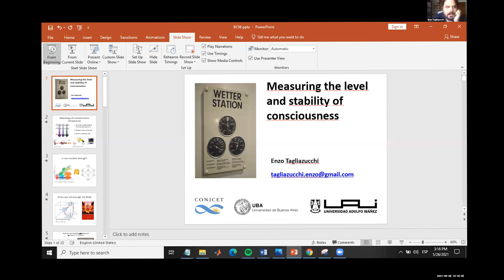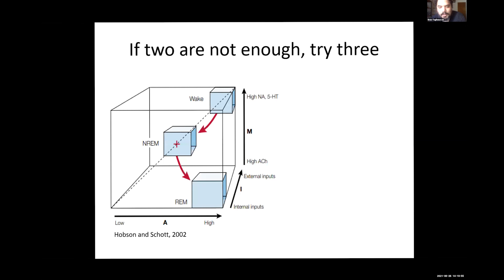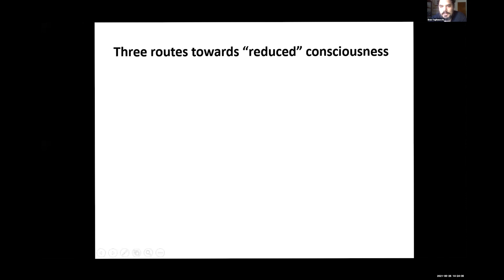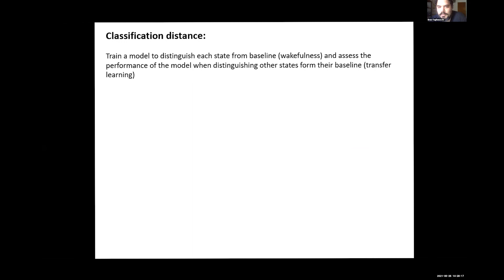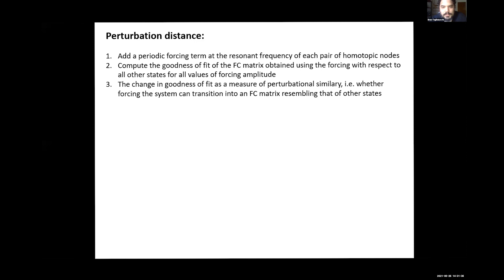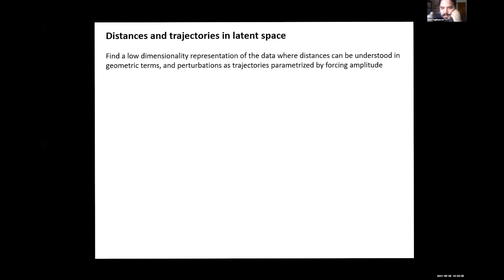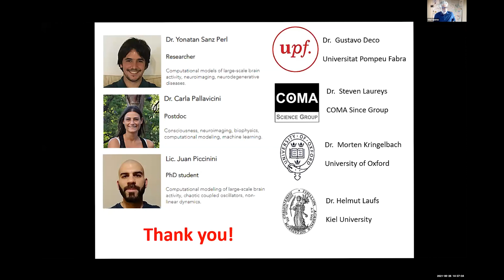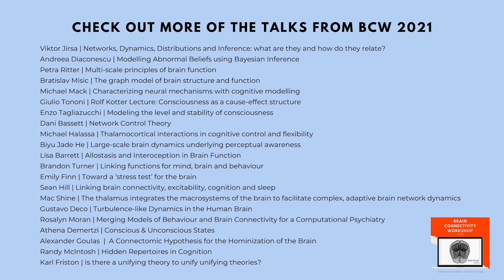BWC 2021 - Day 1 | Dr Enzo Tagliazucchi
Dr Enzo Tagliazucchi  |  Modeling the level and stability of consciousness